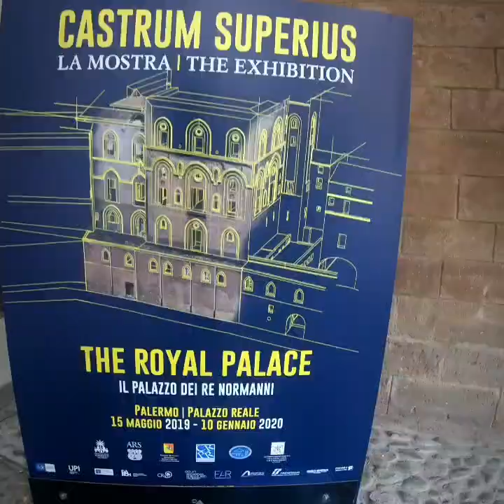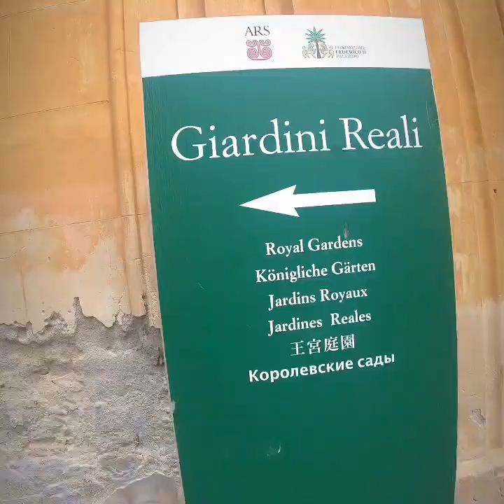Palermo 2019 / First day